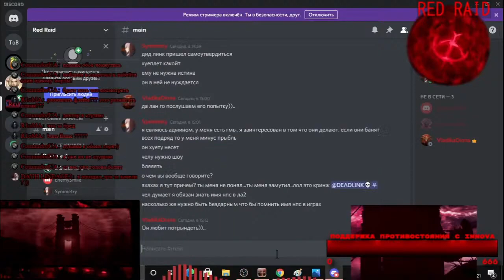Душный АСМР от Deadlink - Попытка оправдать клевету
Решил сделать отдельные фильмы - из ключевых моментов недавней трансляции, где было много незапланированных разговоров в Discord
Если ты PK и хочешь присоединиться к красному течению на Airin, или тебе интересно понять - почему тебе мешают стоять в АФК, добавляйся в Discord RED: